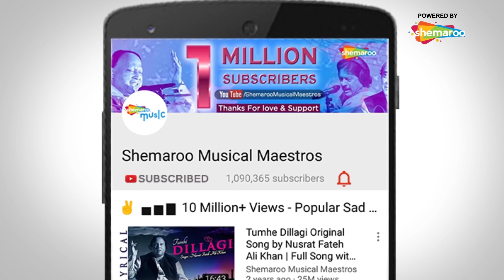Mere Sapno Ke Rajkumar (मेरे सपनों के राजकुमार ) - Karishma Kapoor - Akshay Kumar - Jaanwar Movie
Movie: Jaanwar (1999)
Song: Mere Sapno Ke Rajkumar
Starcast: Akshay Kumar,  Karisma Kapoor
Music Director: Anand Milind
Singer: Alka Yagnik

Mere Sapno Ke Rajkumar | Jaanwar Songs | Akshay Kumar | Karisma Kapoor | Alka Yagnik | Gold songs

सरसे सर सर चुनरी सरके
धक् धक् धक् धक् दिल मेरा धड़के
खन खन खन खन चूड़ी खनके
छन छन छन
छन पायल छनके
बोले बार बार
मेरे सपनों के राजकुमार
मुझे है तेरा इंतज़ार
आजा
सजन अब आजा
आजा

तेरे बिन मेरे साजन
मेरा दिल अब माने ना
मेरे दिन कैसे कटे
परदेसी तू जाने ना
जागी सोई रहती हूँ
इश्क़ में खोयी रहती हूँ
मैं पागल दीवानी हूँ
तेरी प्रेम कहानी हूँ
बिखरी हैं लातें
आगे देखके मेरा क्या हाल है
उडी है नींदें
चैन कही अब आये ना
सजन अब आजा
बलम अब आजा
आजा

आए आए आए आए आए…

यादों की खुशबू में
ढूँढूँ तुजको कलियों में
लोगों की नज़रों में
ढूँढूँ तुझको गलियों में
यह प्यासी प्यासी बाहें
देख रही तेरी राहें
न जाने कब आएगा
मेरे ख्वाब सजायेगा
लहराने लगी
तड़पाते हैं क्यूं
बसालू मन मन में
तन्हा रहा अब जाए ना
सजन अब आजा
बालम अब आजा
आजा
आजा
सजन अब आजा
आजा
Sarse sar sar chunari sarke
Dhak dhak dhak dhak dil mera dhadke
Khan khan khan khan choodi khanke
Chhan chhan chhan chhan paayal chhake
Bole baar baar.

Mere sapno ke Rajkumar.
mujhe hai tera intezar
mujhe ha tera intezaar..
Aaja. sanam ab aaja.
sajan ab aaja...
piya tu aaja...

Aaja,aaja mere sapno ke rajkumar
Mujhe hai tera intezaar
mujhe hai tere intezaar..

Tere bin mere sajan mera dil ab mane naa
Mere din kaise kate,pardesi tu jaane naa
Jaagi soyi rehti hoon..
ishq mein khoyi rehti hoon
Main pagal deewani hoon..
teri prem kahaani hoon

Bikhari hain latein,beheki chaali hai
Aage dekhke mera kya haal hai
Oodi hai neendein,neendein
chain kahin ab aaye naa
Sajaan ab aaja..sanam ab
aaja,balam ab aaja,piya tu aaja

Mere sapno ke rajkumar,mujhe
hai tere intezaar

Aaa...aaa...aaa. aaa
jadu ki khusboo mein,dhundoon
tujhko kaliyon mein
Logon ki nazaron mein,dhundoon
tujhko galiyon mein
Yeh pyaasi pyaasi
bahein,dekh rahi teri raahai
Na jaane kab aayega
mere khawab sajaayega

Leheraane lagi,zara aa thaamle
Tadpaata hai kyoon,aaja samne
Basaaloon mann main,mann main
Tanha raha ab jaaye naa
aaja,balam ab aaja,deewane aaja

hai tere intezaar
aajaa..sanam ab aajaa
Sajaan ab aaja,piatu aaja